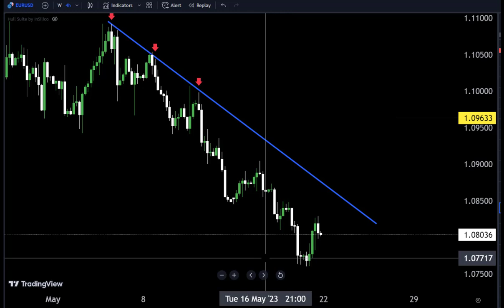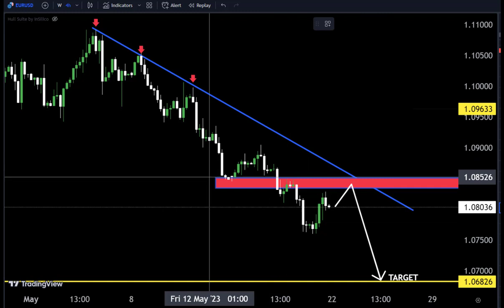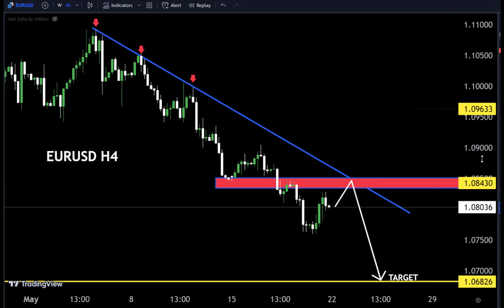EURUSD | Perspective for the new week | Follow up Details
Hello Traders
🟢This Video includes_  (EURUSD
 market update)